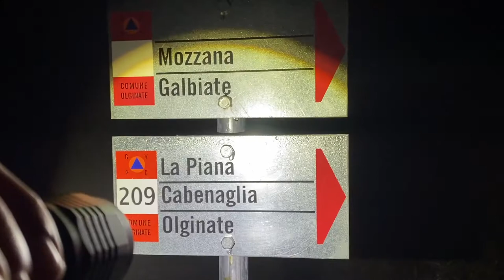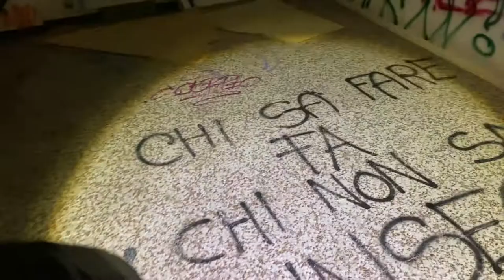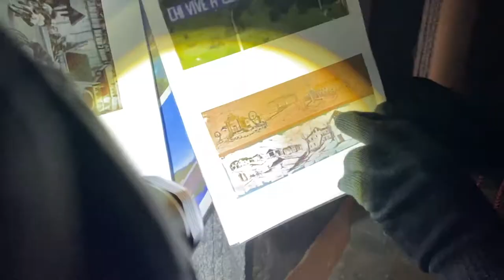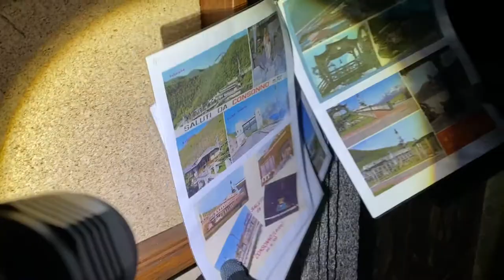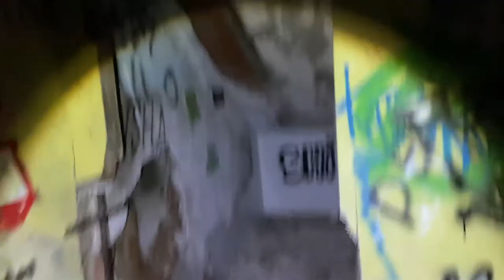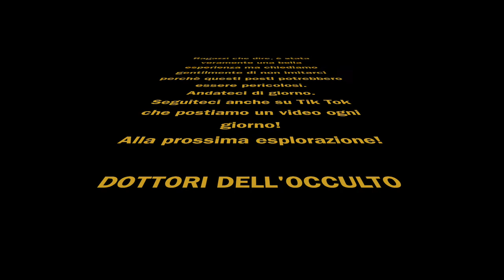NON ERAVAMO SOLI! | Esplorazione notturna Consonno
Vi aspettiamo!